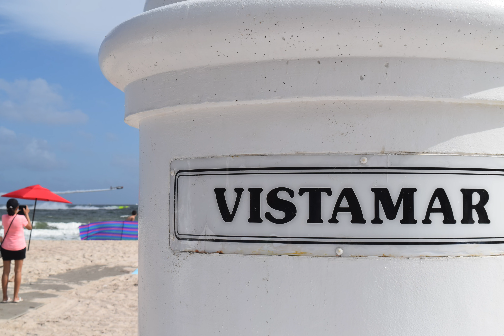2020 Fort Lauderdale Air Show Best Photography Shots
Check out the best shots of the 2020 Fort Lauderdale Air Show with all the flyovers and passes of the action from the best vantage points on Fort Lauderdale Beach.